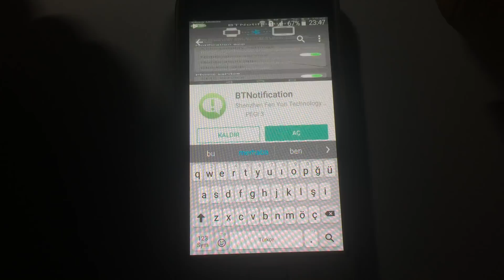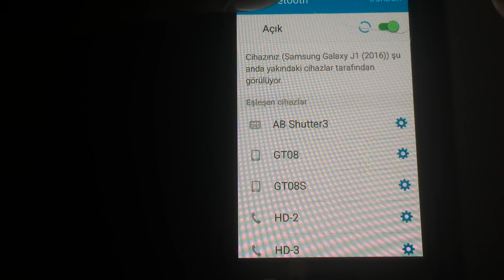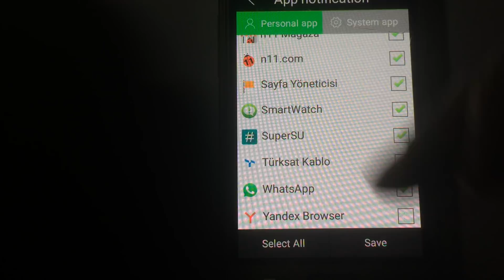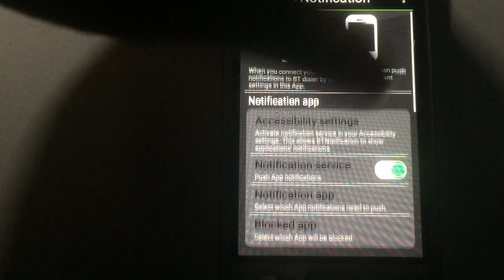Akıllı Saat Programı "BTnotification" Uygulaması Smartwatch Application Setup Android